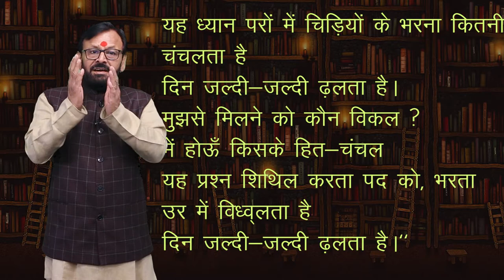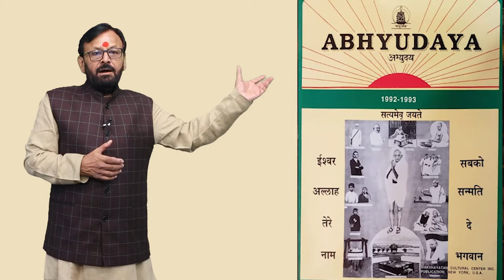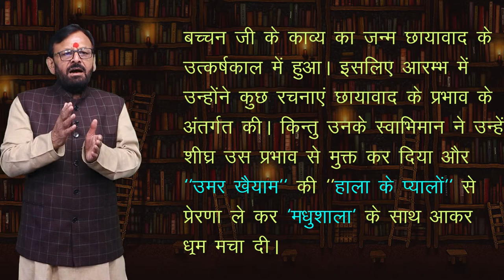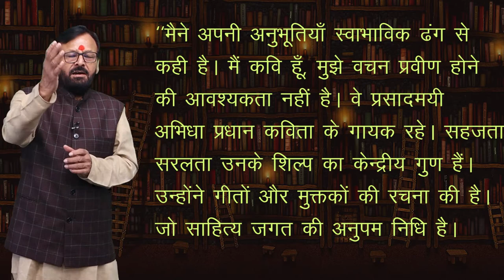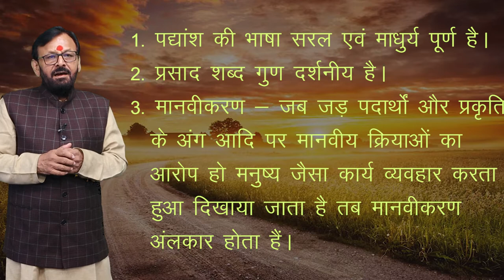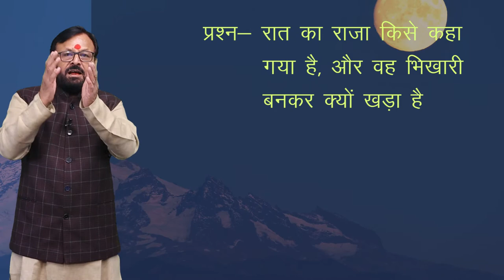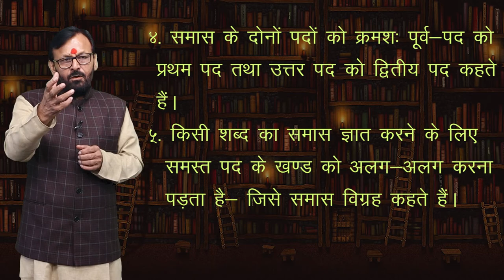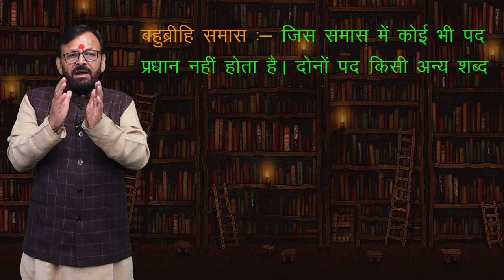CLASS 9th HINDI | CHAPTER - AA RAHI RAVI KI SAWARI | आ रही रवि की सवारी